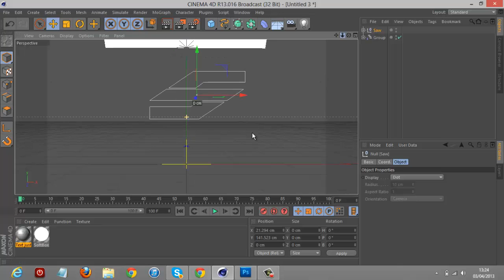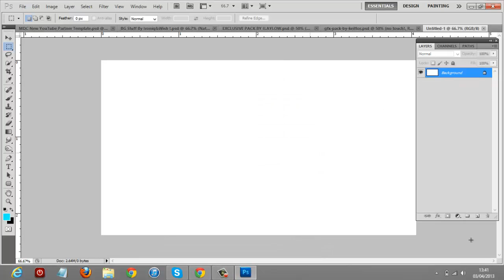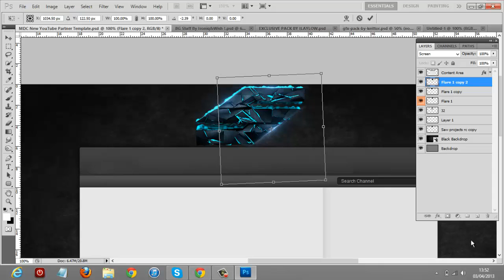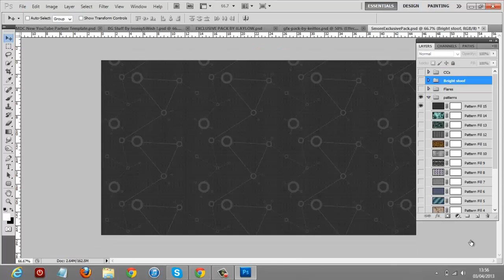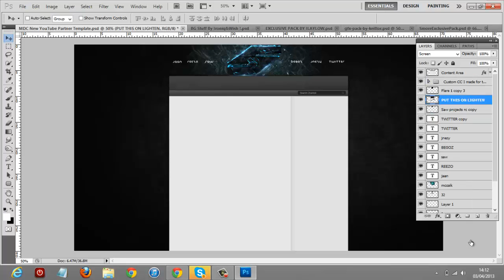Speed Art| Saw Projects RC| AceArtzHD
This is a spped art i did for Saw Projects GFX Recruitment Challenge i hope you enjoyed this speed art and i hope i get in.